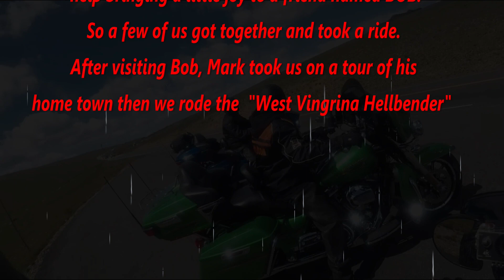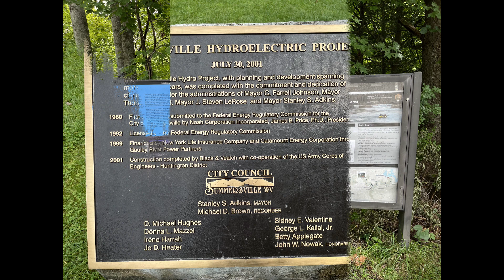Check on a Buddy Bob's Smile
We take a ride to bring a smile to a friends face.

slacksquatch beard
Fan mail;    P .O.Box 25   Lockborne, Oh 43137